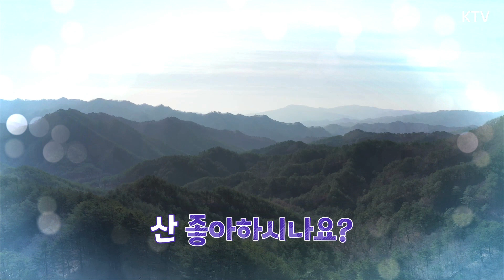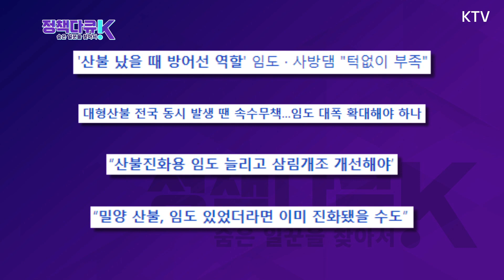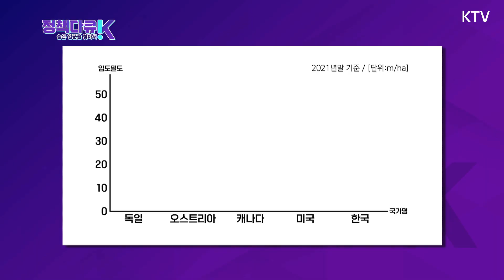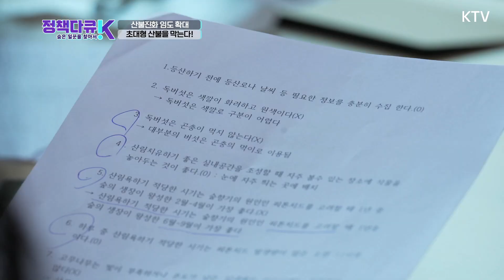[정책다큐K 숨은 일꾼을 찾아서 _17회 하이라이트] 산불진화 임도 확대초대형 산불을 막는다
- 최근 산불은 연중화·대형화되고 있고 올해 9월까지 발생한 대형산불(피해면적 100㏊ 이상)만 11건으로 역대 가장 많은 상황

- 신속하게 대응해 피해를 줄이려  면 산불진화 임도의 역할이 중요한데, 그동안 국유림에만 조성할 수 있어 한계가 있었던 상황.

- 산림청 목재산업과 김희응 주무관은 해당 규제를 완화해, 공 ‧ 사유림까지 임도 확대를 도입했다

- 우리 산 지키기에 앞장서고 있는 산림청의 노력을 따라가 본다.